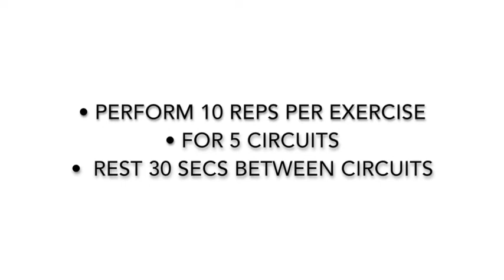SandBell® Quick Body Blast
Five SandBell exercises that target all the major muscles and movements to increase strength, endurance and calorie burn.